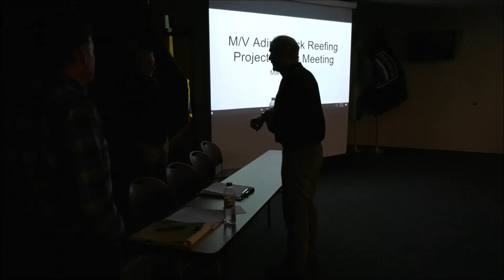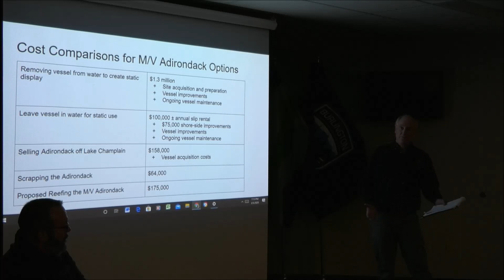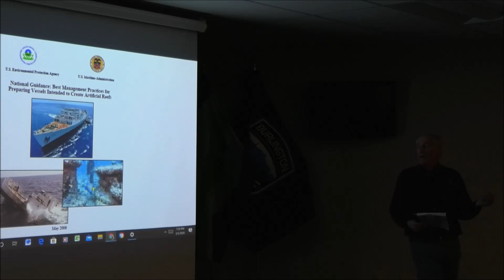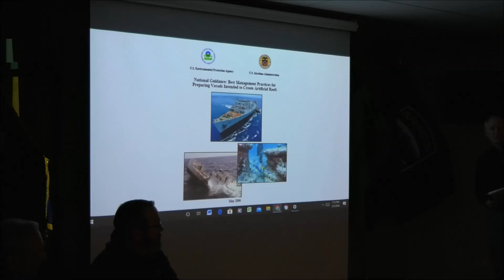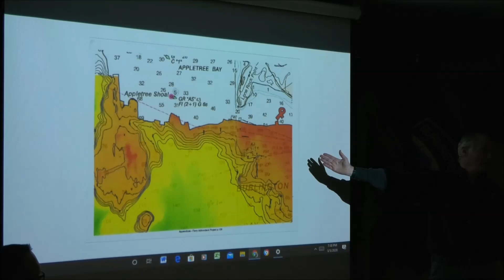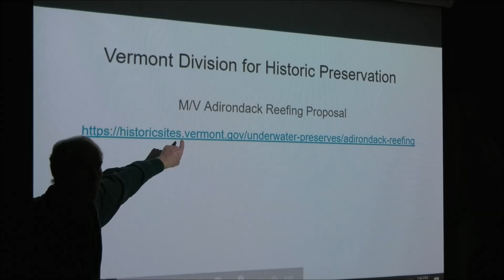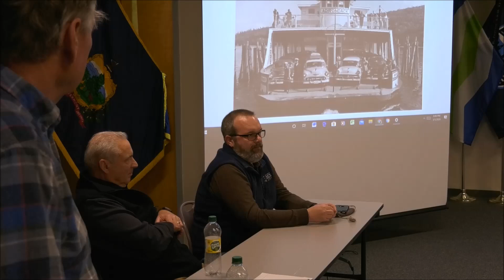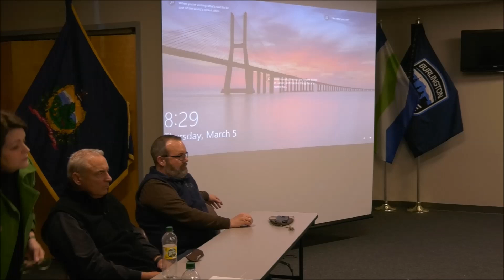Ferry Adirondack Public Meeting 3/5/20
A public meeting proposing the sinking of the Ferry Adirondack into Lake Champlain was held at the Burlington Police Departments Community Room was held on Thursday, March 5, from 7 pm - 8 :30 pm.  The proposal would make the Ferry Adirondack into a reef in Lake Champlion, and it would become part of the Vermont Underwater Historic Preserve.

The following information was provided by the State of Vermont, Waterfront Diving Center, and the Lake Champlain Ferry Company

We would like to notify you of an exciting project that is being proposed for Lake Champlain. This project is a collaboration between Lake Champlain Transportation Company and the Vermont Division for Historic Preservation. It involves adding the Ferry Adirondack to the Vermont Underwater Historic Preserve. A public meeting has been scheduled for Thursday, March 5, 2020 from 7:00pm to 8:30pm in the Community Room at the Burlington Police Department located at 1 North Avenue in Burlington. If you have questions, or concerns, please plan to attend this meeting.